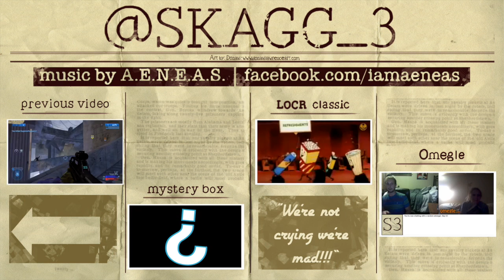skagg 3: Now a Full-Time Co-Host on LagCompPodcast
Catch me weekly on Lag Comp Podcast for plenty of privileged white guy perspective and opinion!  Also Freedo.

Podcast co-hosts:
“We’re not informed we just have opinions”